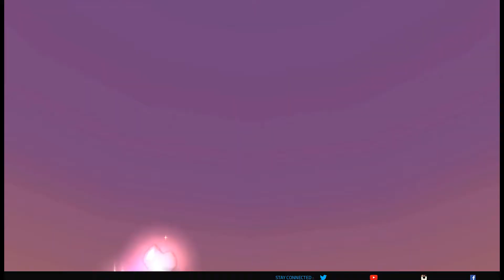The 1,000 Heartless - 39 - Dez and Fox Play Kingdom Hearts 2